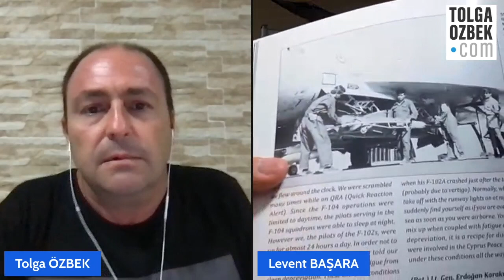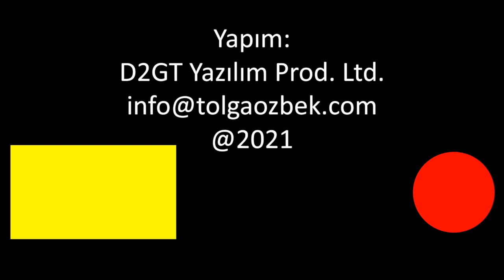Kıbrıs Barış Harekatı'nda Ege'de it dalaşı... Kim uçak düşürdü=?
Tarihler 22 Temmuz 1974'ü gösteriyordu. Yunan Albatros uçağı, Çanakkale'de Türk Radarı'na elektronik karıştırma yapıyordu. Balıkesir'den iki F-102 uçağı önleme için havalandı. Yunanlılar da Albatros'a destek için iki F-5 kaldırdı. Yaşananları Havacılık Yazarı Levent Başara anlatıyor
Videomuzun müziği, değerli takipçimiz Selçuk Çelebi tarafından hazırlandı:
Kanalı  @Ambient Music Selcuk Celebi   Eserlerine ulaşmak için: